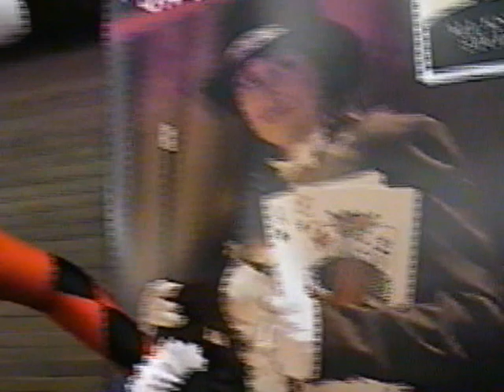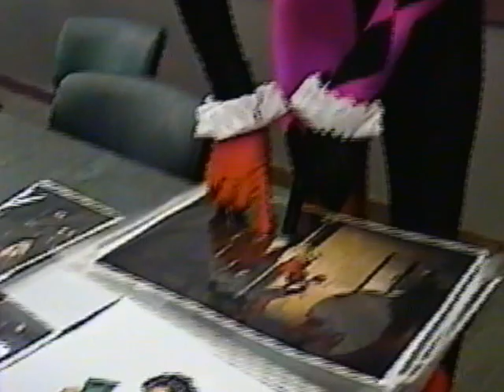DVD 051201 0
COMIC EXPO COTTONWOOD AZ REC CENTER 2016
ALL KNIGTH STUDIOZ  HOST BRIEANNA BROCK